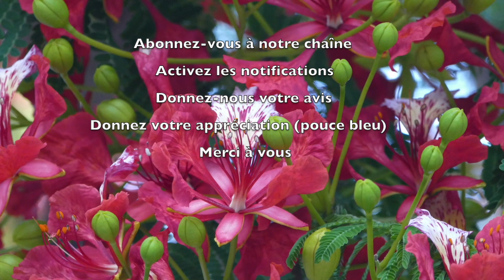441 - Les P'tits déj' spirituels - Cela ne vient pas de vous - Ephésiens 2.8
Nous sommes sauvés par grâce, gratuitement, comme un cadeau !
C'est un peu redondant, ne trouvez-vous pas ?
Pourtant, malgré les répétitions de la Parole de Dieu, nous continuons à vouloir ajouter quelque chose à l'amour de Dieu !